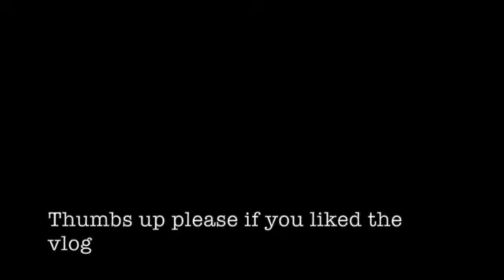Abide With Me vlog #183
Another weekly hymn offering.  Abide With Me